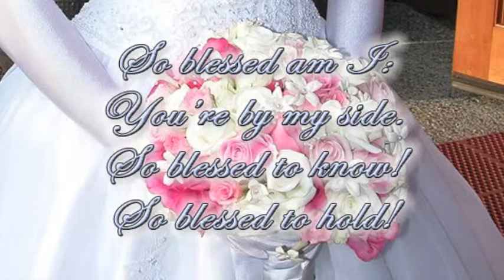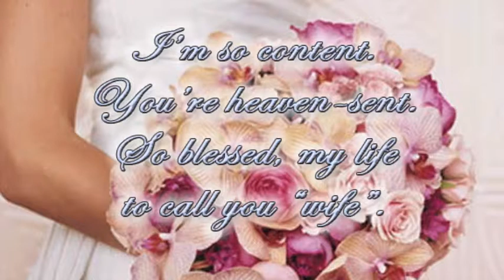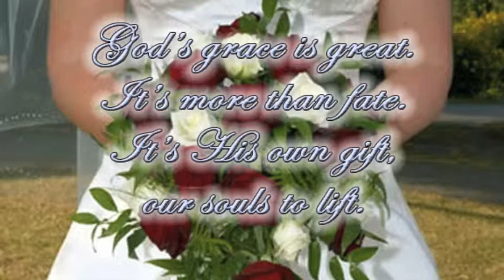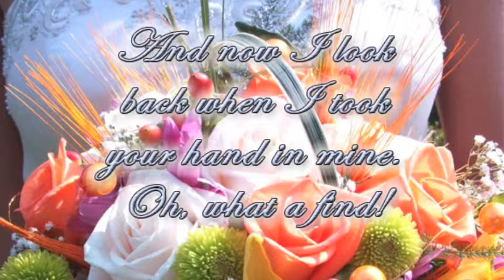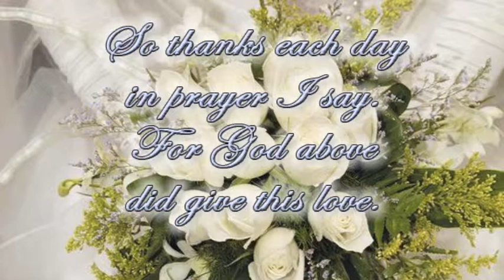So Blessed Am I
words and music by Chad Woodburn
     March 18, 2012
     In honor of Chad & Ginny's 512th monthiversary

you're by my side.
So blessed to know!
So blessed to hold!

So blessed to see
you here with me!
So blessed to hear
your voice so near.

I'm so content.
You're heaven sent.
So blessed, my life
to call you "wife".

God's grace is great.
It's more than fate.
It's His own gift
our souls to lift.

I thank Him for
the day you wore
your gown of white,
did vows recite.

Two wedding rings
made our hearts sing.
You made me king;
and I, you queen.

And now I look
back when I took
your hand in mine.
Oh, what a find!

So thanks each day
in prayer I say.
For God above
did give this love.

You've been a dream
oh so supreme.
You've been the best.
I'm very blessed.